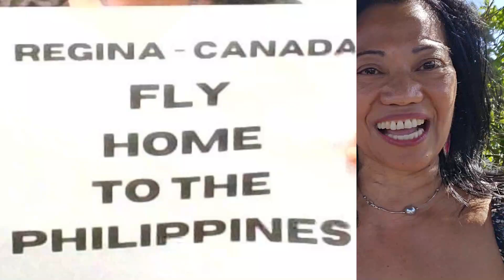Kung Hindi Sa Online Business Kawawa Lahat Kami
Noong nawalan ako ng trabaho, kung hindi ako naging negosyante, kawawa kaming lahat. Ako, pamilya ko, bahay namin at mga pamilya ko sa Pilipinas.

Napakahirap ng buhay sa abroad. Napakaraming bayarin at kung mawalan ka ng trabaho ay kawawa na ang lahat.

Marami tayo na naghahanap ng paraan para maka agapay sa ating mga problema sa buhay. Kanya kanyang problema. At napakahirap lalo na kung ikaw ay nalalayo sa iyong pamilya.

Pero alam mo ba may paraan para mapagaan ang  mga problema?

Kami po ay mga negosyante online. Ako ay si Regina, mom and healthcare worker, nakatira sa Canada.  Si ate Amy  ay mom, healthcare worker at nakatira sa Hawaii, at si Josie ay single mom of 4, hotel worker at nakatira sa Hawaii.

Dahil sa negosyo online ay naging madali ang pag alwan namin sa buhay. Ito ang negosyo na naging solusyon sa aming mga problema.

Kaya kung dumaranas ka ng maraming pagsubok at nalalayo ka sa iyong mga mahal sa buhay, halika, magtulungan tayo para maging malakas kang harapin ang mga pagsubok.

Tulad mo rin kami na maraming hinaharap na pagsubok at ang negosyong ito ang aming ginagamit para maka alwan sa buhay at maka pagbigay ng magandang buhay sa aming mga mahal sa buhay.

Subukan mong tingnan kung ang negosyong ito ang makakatulong sa iyo.

Kung matatapos na ang iyong contrata sa abroad, puwede kang magnegosyo sa online. Kung nais mong mag uwian pero hindi mo kaya, magnegosyo ka para may karagdagan kang pagkakitaan. Kung nalulungkot ka dahil malayo ang mga mahal mo sa buhay, magnegosyo ka para madalas mo silang makasama.

Maraming kaming mga problema at ito ang negosyo na nakatulong sa amin.

Message mo ako at sana ay matulungan ka namin at manood ng libreng business workshop sa